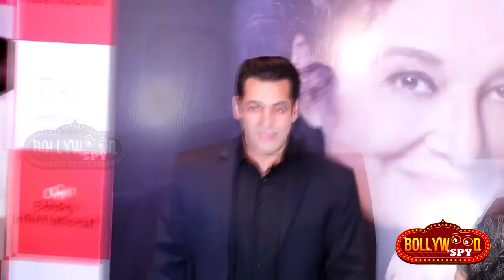Salman की Tubelight नहीं है FLOP , Oxford University से Shahrukh को Invitation